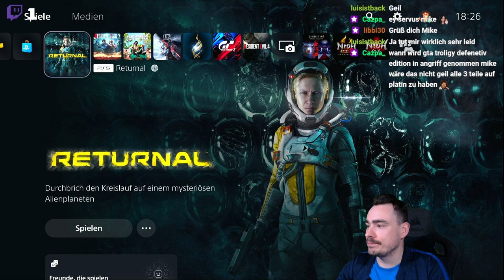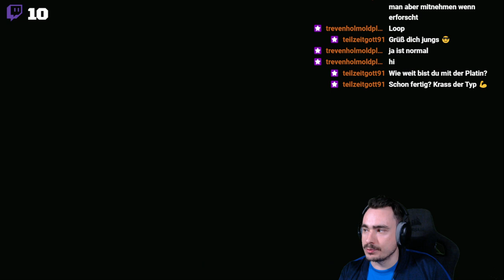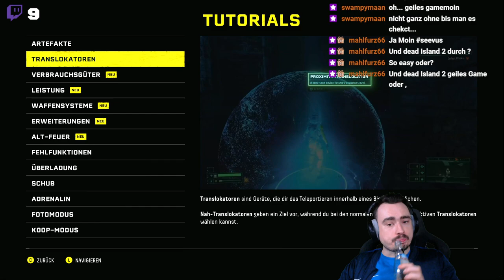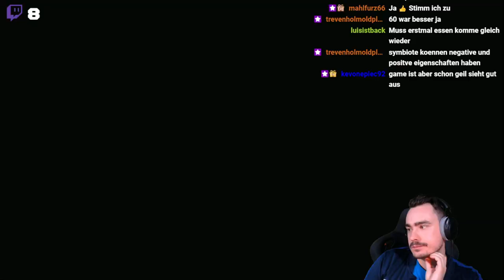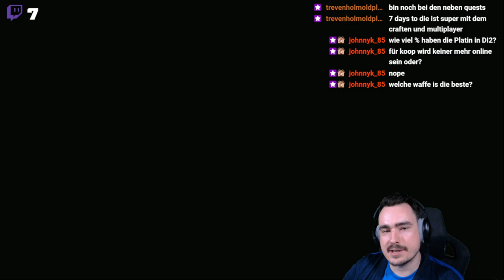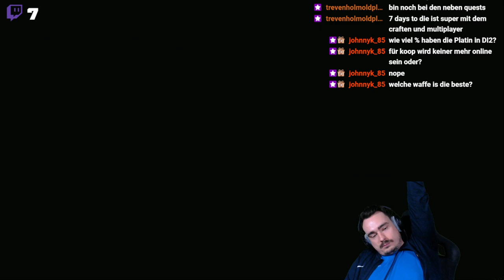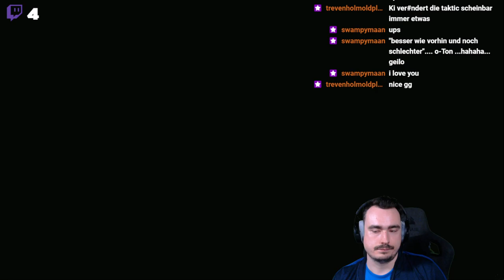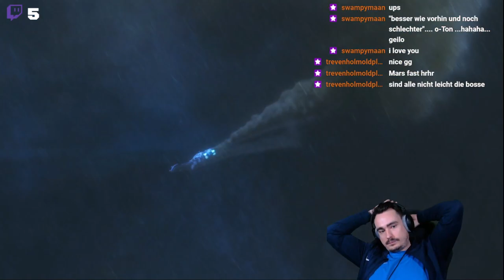Returnal - PS5 | Stream #1 - Was hab ich mir hier angetan | Road to PLATIN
Servus und willkommen zu meinem ersten Part von Returnal auf der Playstation 5 !
Wie immer wird meine Aufgabe das sammeln aller Trophäen sein !!!

Mein Name auf Twitch lautet: MikeThirtyThree